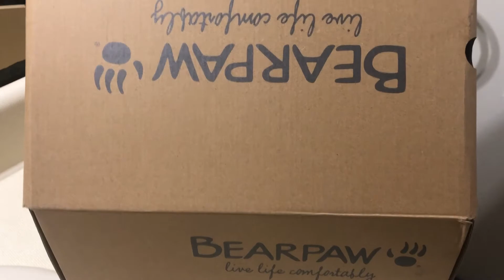Unboxing my BEARPAW Aleesa Exotic Earth Camo Boots.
Hi. I recently purchased this boots and thought to share it with you guys.
Please leave any questions you have in the comment section below.

BEARPAW Aleesa Exotic Earth Camo Boots
Price - $79.99